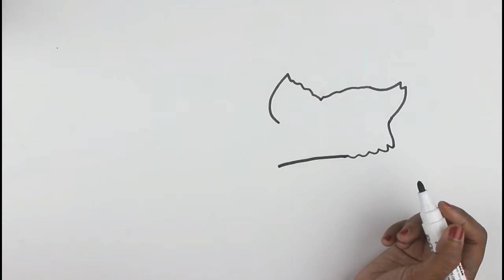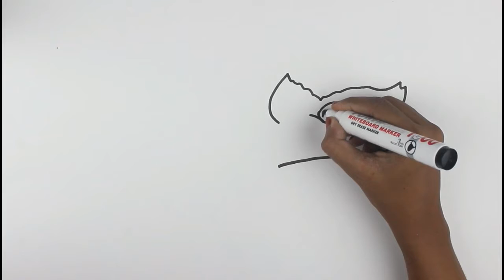How to draw and coloring Blue Cat | Coloring books for kids | Art colors and music for kids